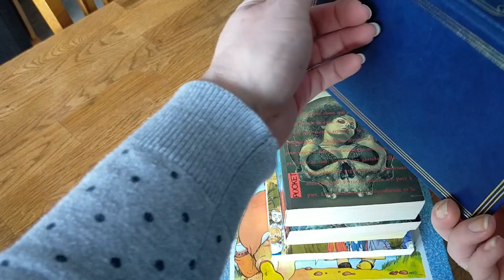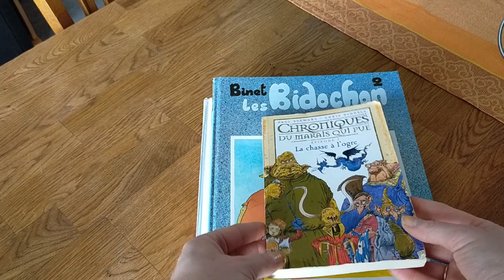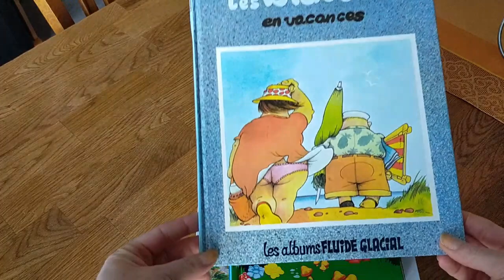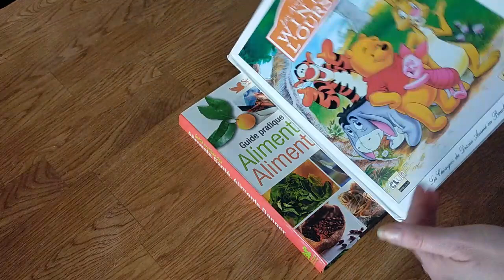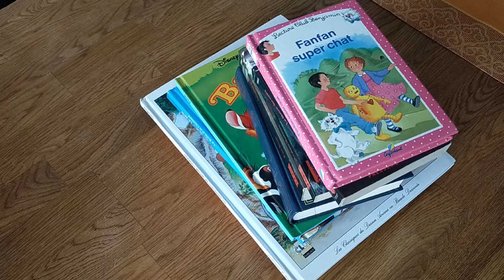Haul Emmaüs, bon plan?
De retour d'une petite visite chez Emmaüs où toute la famille a pû remplir sa bibliothèque. Des livres pour tous les goûts et tous les ages pour un prix dérisoire